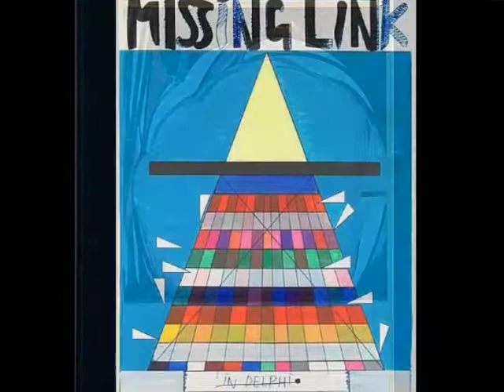Thomas Scheibitz- Canon en Re mayor, Johann Pachelbel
Thomas Scheibitz nacido en Born, Radebergen  en 1968, Alemania. Vive y trabaja en Berlin.  Crea un propio universo en el que la reformulación lúdica de los géneros tradicionales del paisaje, el bodegón o el retrato le llevan a la creación de formas dinámicas y radicales, siempre avivadas por un característico cromatismo de fuerte impronta artificial.